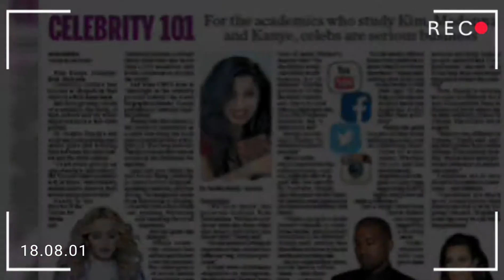Simple Life - Samita Nandy Productions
A biographical short - Samita Nandy | Music: "Bridge" | Camera: Jeremiah Hill, Sal Greco